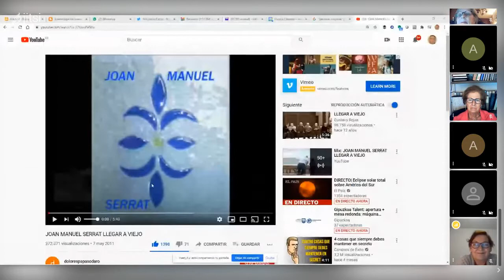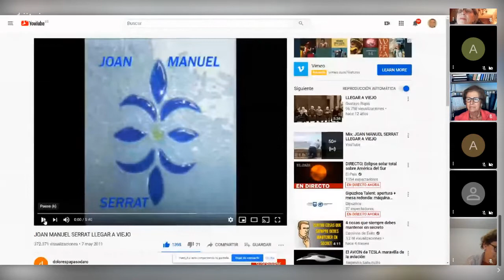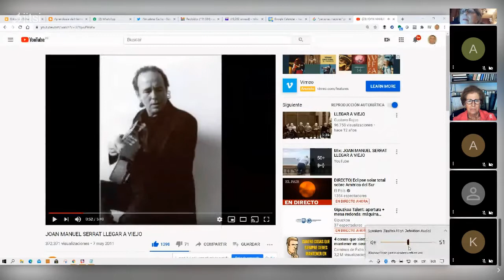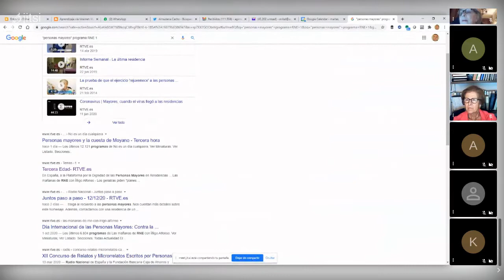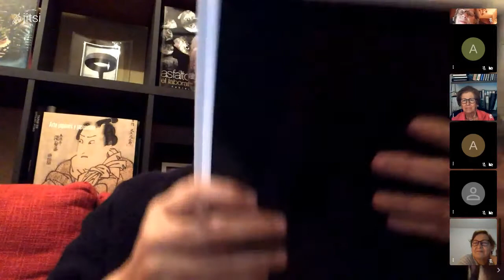Almudena Cacho en BBKsasoiko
Almudena Cacho en BBKsasoiko: Las personas mayores y los medios de comunicación. Escuchando la radio con canas.
bbksasoiko on 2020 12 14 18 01